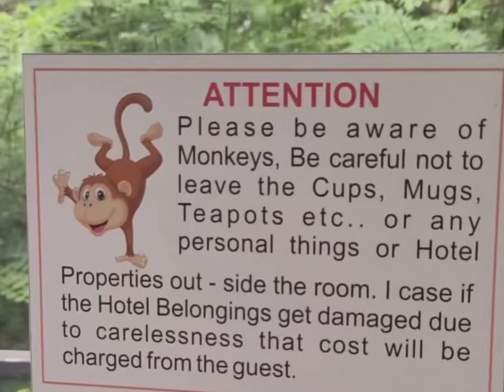Sri lanka 🇱🇰 VLOG 186 | Culture capital of Sri Lanka